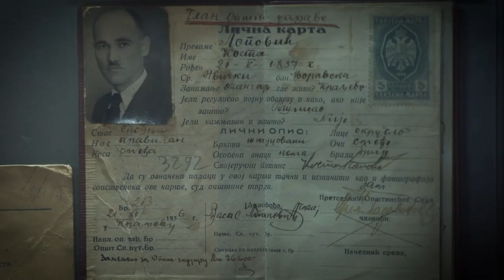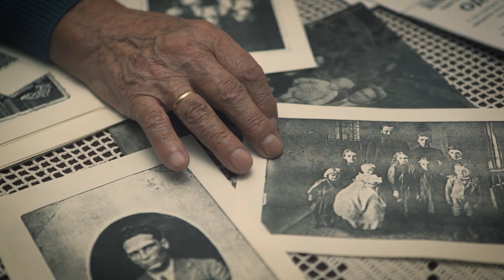Pištolj koji je putovao godinama - Krvavi lager '41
Neverovatna sudbina jednog pištolja koji je putovao više od 20 godina na bi li iz ruku egzekutora došao u ruke sina ubijenog.
Priča objedinjuje period Drugog svetskog rata, kada su nacisti izvršili genocid u Kraljevu, streljanjem više od 3000 osoba u najplodonosnijim godinama života, ali i period nakon oslobođenja  kada su u gradu koji je osakećen, ostale uglavnom udovice i siročad. Neverovatna sudbina ovog pištolja jedna je od najneobičnijih priča ostalih iza krvavog oktobra 1941. godine.